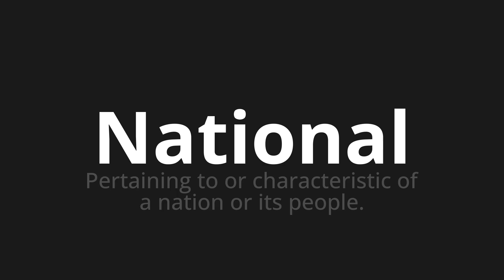How to pronounce National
Master the Pronunciation of 'National Which Means National' - which means : Pertaining to or characteristic of a nation or its people. 📝 with @PizzaPronunciation 🎓🗣️ - [Your Guide to Italian]

Learn to pronounce 'National' perfectly in Italian with our easy and engaging tutorial by @PizzaPronunciation! 📖📽️ In this comprehensive video, we provide you with native speaker examples 🗣️👂 and phonetic breakdowns 🎵 to ensure you get the pronunciation just right.

How to say National in Italian